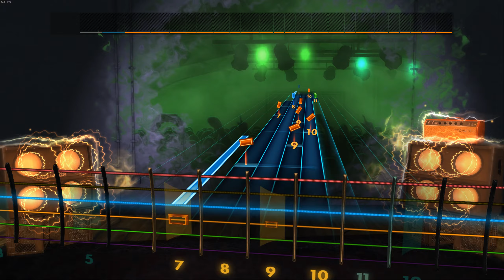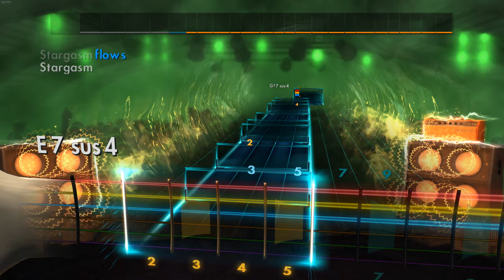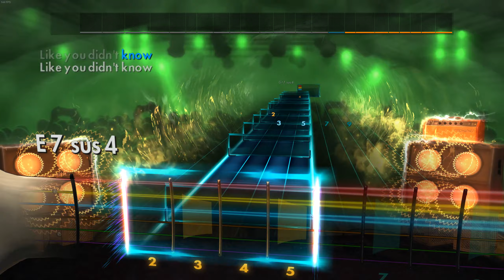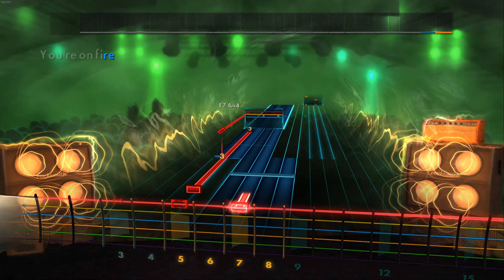Rocksmith 2014 CDLC - Mastodon "Stargasm"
Tuning: D Drop C